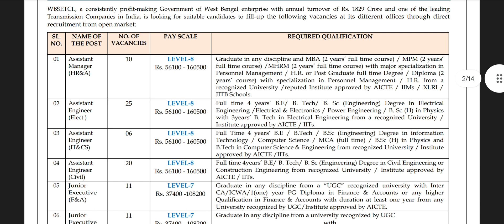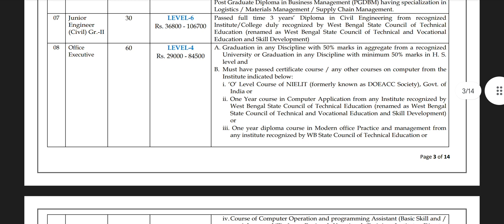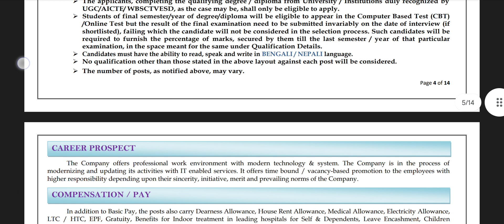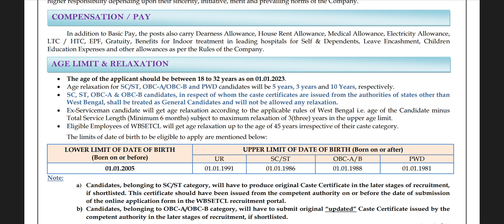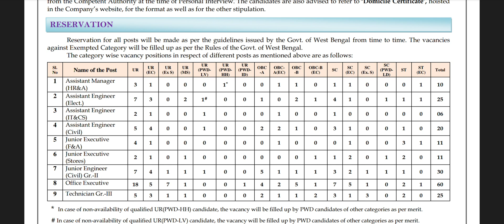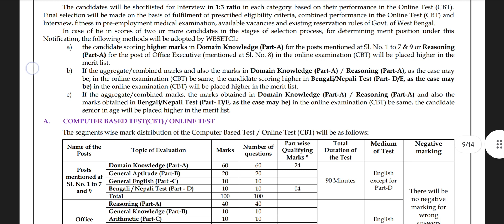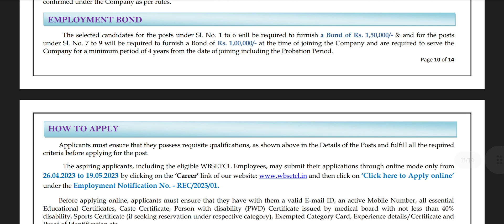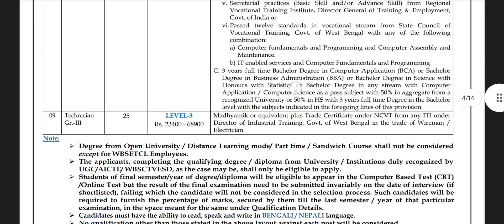WBSETCL Recruitment 2023 Assistant Engineer Electrical Technician Detailed Notification REC/2023/01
WBSETCL Recruitment Update 2023
Age Limit 18-32 as on 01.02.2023

Name of Post (Number of Vacancy)
Assistant Engineer Electrical 25

Date of Opening Online Application
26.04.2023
Last Date of Submission of Online Application
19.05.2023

  📌Join the WhatsApp group for WBSETCL AE Electrical Updates

Jara WBSETCL Technician GRIII Electrician Post er Jonno Preparation Nichho tara nicher Group tay join Koro